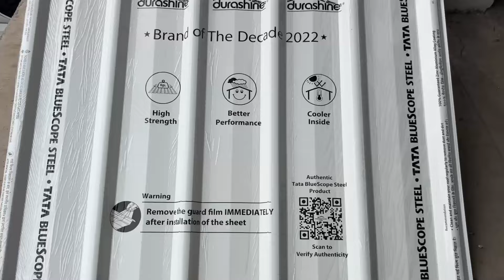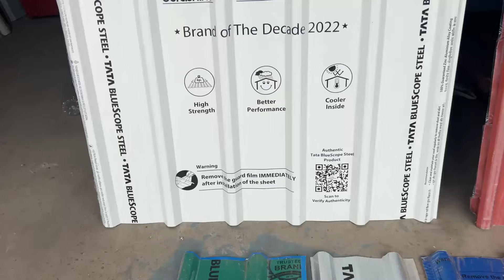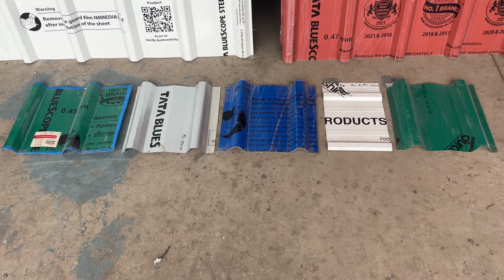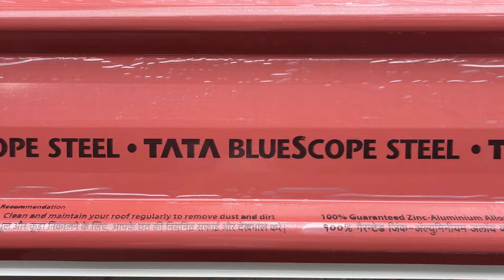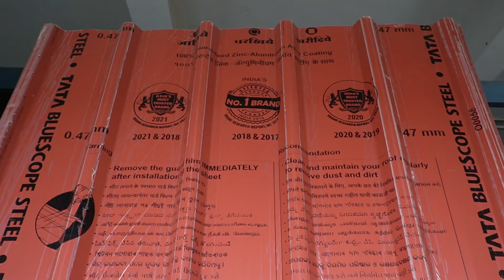All type of roofing sheets | which roofing sheet is best for roof | roofing sheets deign, price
Hi In this video we will see all types of roofing sheets and best quality roofing sheets , roofing sheets design and roofing sheets price, roofing material